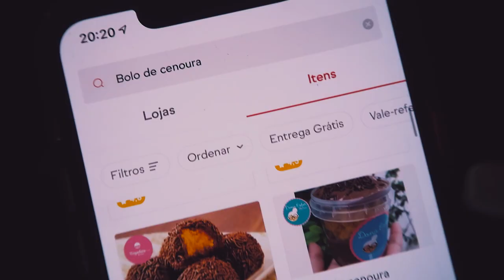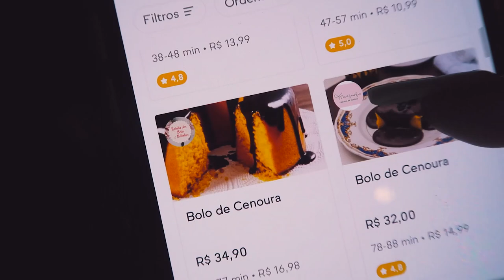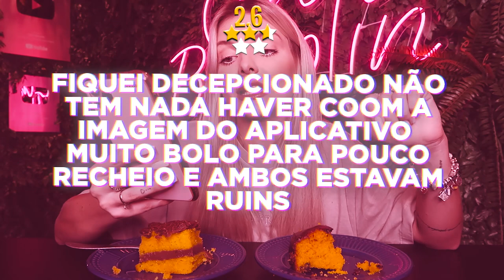COMPAREI O BOLO DE CENOURA DE PIOR E MELHOR AVALIAÇÃO DO APLICATIVO!!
Hoje, comparei os bolos de cenoura avaliados com a melhor e pior avaliação do aplicativo.